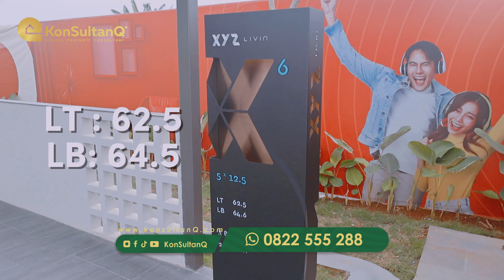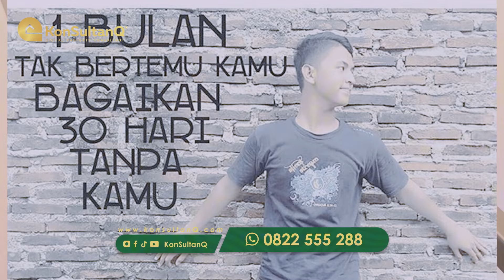KATANYA RUMAH PARK SERPONG PALING MURAH DI DEKET KAWASAN BSD DAN GADING SERPONG? SERIUSAN? | TIPE X6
🏡 RUMAH PARK SERPONG PALING MURAH DI DEKAT BSD & GADING SERPONG? SERIUSAN? 🏡

Yuk, temukan rumah impianmu di Park Serpong dengan harga paling terjangkau di kawasan premium dekat BSD dan Gading Serpong! 😍
Tipe X6 hadir dengan desain modern, nyaman, dan strategis, cocok banget buat kamu yang cari hunian dengan fasilitas lengkap dan lokasi yang strategis. 🚗🌳

🎯 Lokasi super dekat BSD dan Gading Serpong
💰 Harga terjangkau untuk kelas premium
🚆 Akses mudah ke pusat bisnis dan hiburan

📲 Hubungi sekarang: 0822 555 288
Jangan sampai kehabisan, stok terbatas!